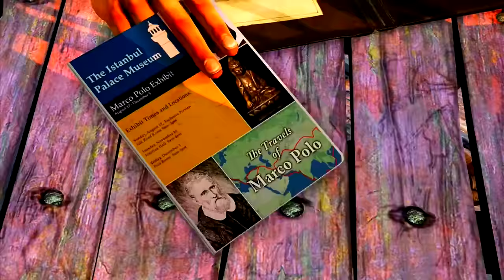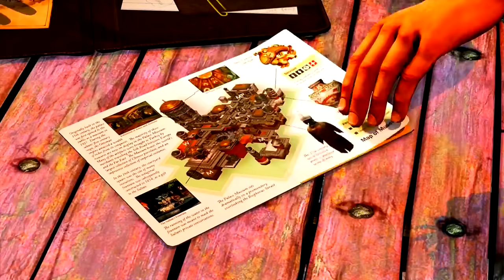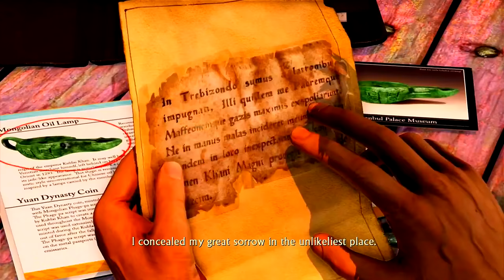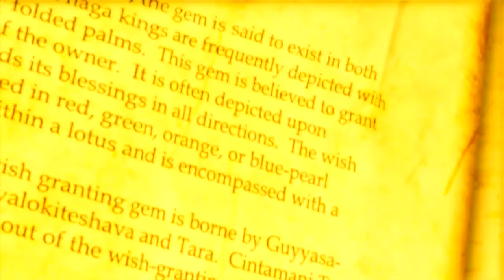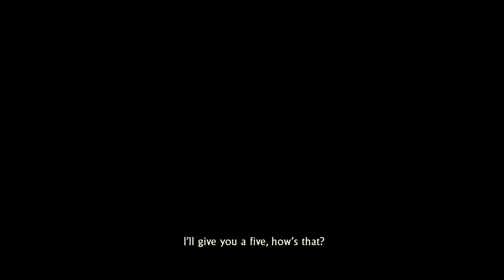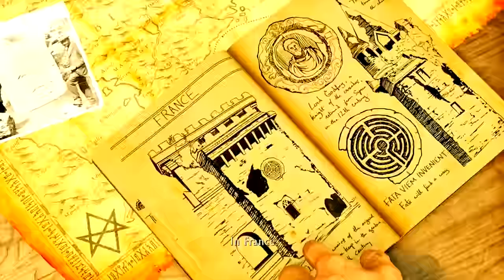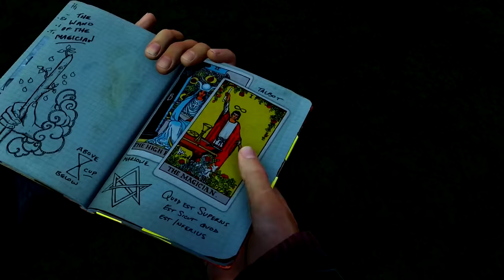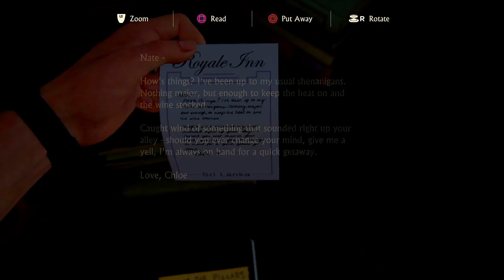Drake & Chloe Love Story - Uncharted PS5 4K By calloftreyarch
Uncharted,Drake and Chloe,Love Story,PS5 4K,Nathan Drake,Chloe Frazer,Storytelling,Gaming Highlights,Game Romance,calloftreyarch
Drake & Chloe Love Story - Uncharted PS5 4K

"Join calloftreyarch as we explore the captivating love story between Nathan Drake and Chloe Frazer in Uncharted! In this video, we highlight their journey through action-packed adventures, heartfelt moments, and undeniable chemistry. Watch the story unfold in stunning 4K on PS5, and enjoy the unforgettable moments that define their relationship.

Drake meets a girl who is a thief like him

Drake and Chloe cutscenes in the Uncharted series